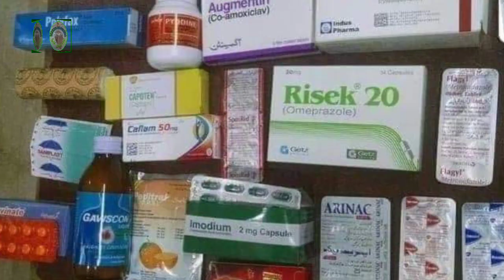dakni teetar irani teetar madah (female) eggs problem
dakni teetar irani teetar female madah andy eggs nahi dety iski waja kia hy. breeding kay laye kaisy madah haredy. kaunsay madah teetar eggs andy nahi dety, pora detail vedio may maujood hy.